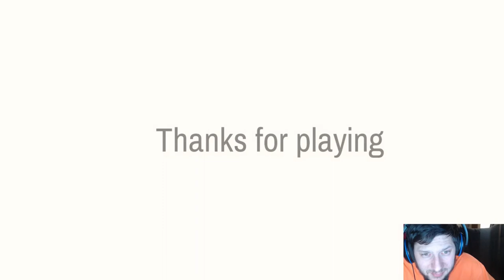tape horror indy gameplay - Channel Update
what is "tape"? "Help Iria discover what happened to her father. But careful, messing with the past sometimes can be painful.

Using an old Super8 camera, Erin will be able to rewind or fast forward objects to modify her memories.  Solve puzzles and hide from The Guardian in order to find the truth of Iria's past.

Born as our Master's Degree Project, TAPE it's a demo version presented as contestant for the PlayStation Talents 2017 and winner of the Most Innovative Game at the PlayStation Awards Spain 2017.

Inspired by games as SOMA or Silent Hill, TAPE wants to make you think, to be suspicious of everything and above all, tell you a story.

"This project it's still on an Alpha stage and, since we are working on it, we'll love to see your gameplays and read your feedback. Also, the story it's presented in a vague way, and we'll develop it further in the future, but we'll love to hear your opinion about it."

The folks from @BlackChiliGoat."